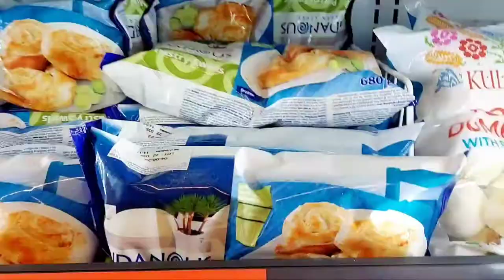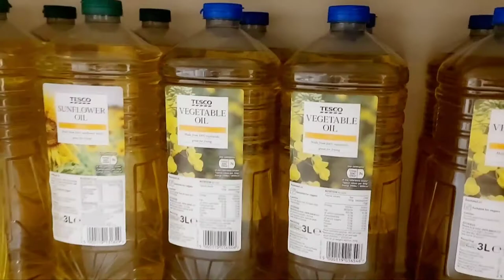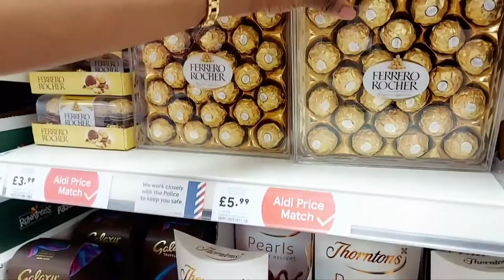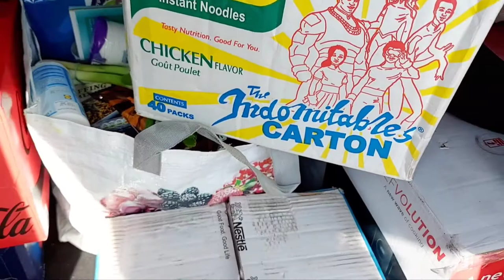I Ate Everything I was Craving, Shopping, Chocolate And Nigerian Stew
I ate everything I was craving, eating everything I was want without feeling any guilt, You will see me shopping for chocolate and preparing oily stew that I have been craving for a long time. I have other videos like what I eat in a day, what I eat in a week, realistic what I eat in a day.

The stew recipe is one of many easter recipes. I enjoyed this easter cooking. I also showed how to cook Nigerian stew/ how to make Nigerian stew/ how to fry nigerian stew. So sit back and cook stew with me.

Please leave in the comment section what kind of video you would like to see on this channel :

*Healthy Meal Prep for Weight Loss On A Budget. Lidl £1.50 Food Haul *Balanced Bowls Healthy Recipes
*My Realistic Weight Loss Journey